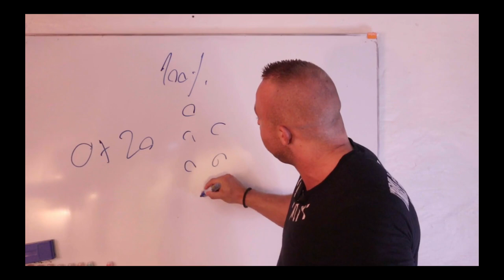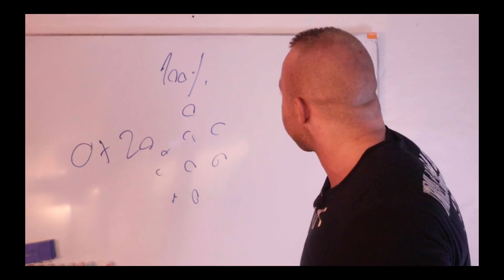VIDEO OTO 1